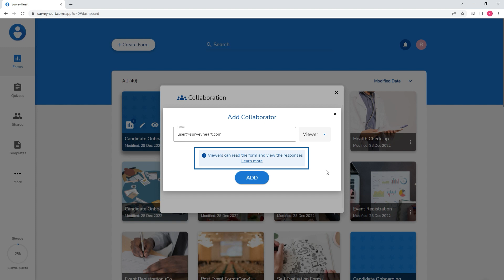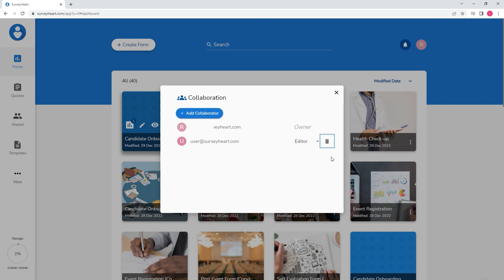SurveyHeart Web App - How to Use The Collaboration Feature?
Chapters:
0:00 Intro
0:08 1. Go to Dashboard and Choose the 'Collaboration' option
0:18 2. Tap on the 'Add Collaborator' button at the top
0:27 3. Type the 'User's Email ID'
0:33 4. You can quickly change the access of the User
1:16 5. You can manage the collaborators from within the Form or Quiz settings
1:33 6. You can quickly identify if a Form or Quiz has 'Collaborators'
1:44 Outro